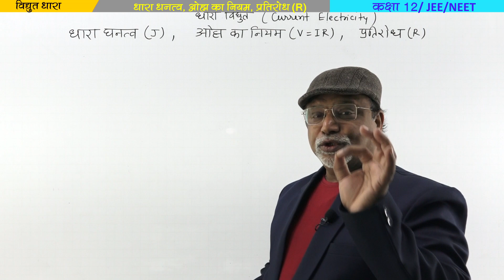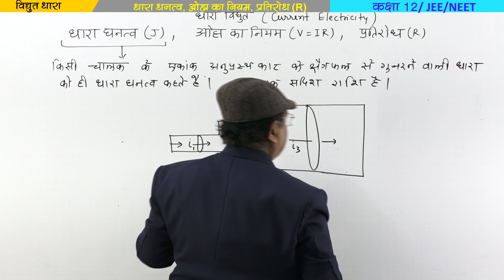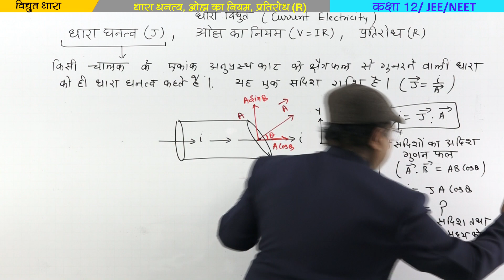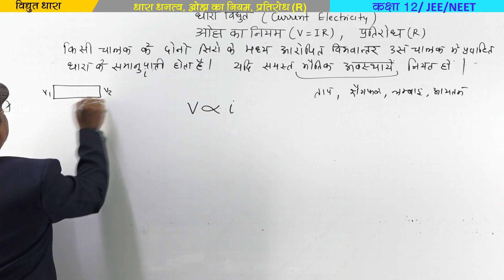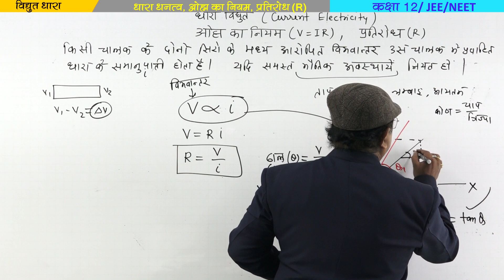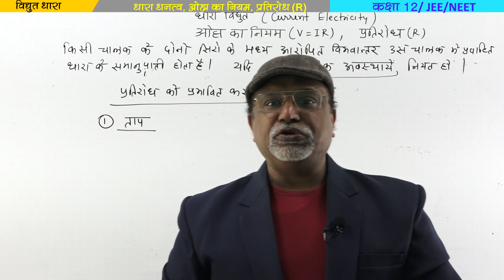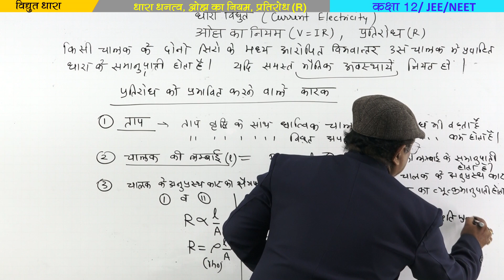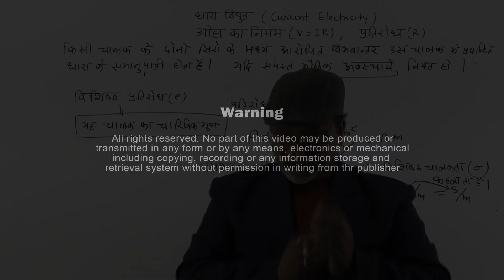कक्षा 12वी भौतिकी (Physics)|धारा विद्युत (भाग 2)|धारा घनत्व, ओह्म का नियम, प्रतिरोध (Intro.)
प्ले स्टोर से हमारा Teach Tech App डाउनलोड करने के लिए

कक्षा 9 से 12 वी, सम्पूर्ण हल हिंदी/English माध्यम  निम्न प्रकार उपलब्ध है
(Class 9-12th, 100% Solution, हिंदी/English medium, available as follows)

Offline Package की उपलब्धता:
1. SD Card- Android मोबाइल/Tab के लिए।
2. Pend drive - कंप्यूटर/लैपटॉप के लिए।

अध्याय का नाम:
01. विद्युत आवेश तथा क्षेत्र (Electric Charges and Fields)
02. स्थिर वैद्युत विभव तथा धारिता (Electrostatic Potential and Capacitance)
03 विद्युत धारा (Current Electricity)
04. गतिमान आवेश और चुंबकत्व( Moving Charges and Magnetism)
 05 . चुंबकत्व एवं द्रव (Magnetism and Matter)
06. विद्युत चुम्बकीय प्रेरण (Electromagnetic induction)
07. प्रत्यावर्ती धारा  ( Alternating Current)
08. वैद्युत चुम्बकीय तरंग (Electromagnetic Waves)
09. किरण प्रकाशिकी एवं प्रकाशिक यंत्र (Ray Optics and Optics Instruments)
10. तरंग प्रकाशिकी (Wave Optics)
11. विकिरण तथा द्रव की द्वैती प्रकृति (Dual Nature of Radiation and Matter)
12. परमाणु (Atoms)
13.नाभिक (Nuclei)
14. अर्धचालक इलेक्ट्रानिकी - पदार्थ, युक्तियाँ तथा सरल परिपथ (Semiconductor Electronics: materials, Device and Simple Circuits)
15. संचार व्यवस्था

इस विडियो में पढ़ाये गए टॉपिक्स:
भूमिका, धारा विद्युत, धारा एक समग्र परिचय, आंकिक प्रश्न, धात्विक चालक,
अनुगमन वेग, ओम का  नियम, विद्युत वाहक बल, ओम के नियम का  निगमन,
कार्बन प्रतिरोधों का वर्ण संकेतन, प्रतिरोध ताप गुणांक, प्रतिरोधों का संयोजन,
किरचॉफ के नियम, व्हीट स्टोन सेतु, किसी सैल का आन्तरिक प्रतिरोध,
सेंलो का संयोजन, सामानांतर क्रम संयोजन, मीटर सेतु, विभव मापी,
धारा का ऊष्मीय प्रभाव, विद्युत शक्ति

Video links.
कक्षा 12 वी भौतिकी || MCQ || धारा विद्युत (प्रतिरोध) || भाग-2 || सत्र 2021-22

 1.  अध्याय के प्रत्येक Topic की विस्तृत भूमिका।
 2.  सभी प्रमेय तथा सूत्रों की उपपत्तिया, याद रखने का तरीका।
 3.  अध्याय के प्रत्येक Topic का दैनिक जीवन में उपयोग ।
 4.  Board तथा प्रतियोगी परीक्षा जैसे IIT-JEE/NEET हेतू उपयोगी।
 5.  प्रश्नावली के सभी प्रश्नो का सरलतम भाषा में उत्तर।
 6.  उत्कृष्ट तथा विषय विशेषज्ञ द्वारा वीडियो पाठ्यक्रम निर्मित।
 7.  छात्र /अभिभावकों/वरिष्ठ शिक्षकों द्वारा सराहनीय।